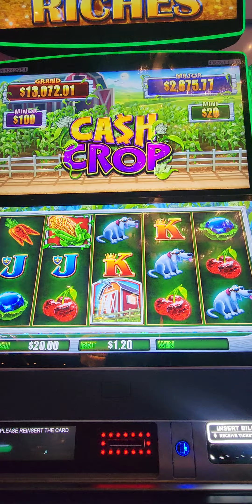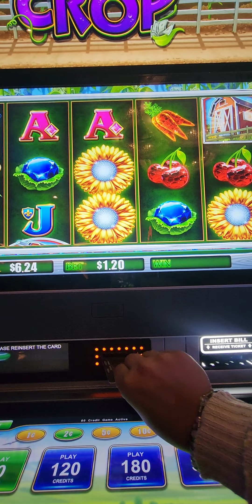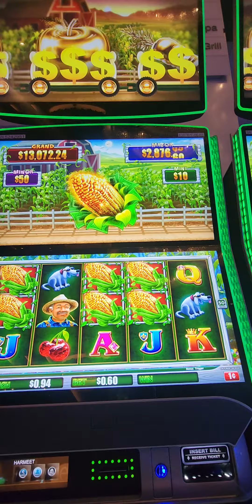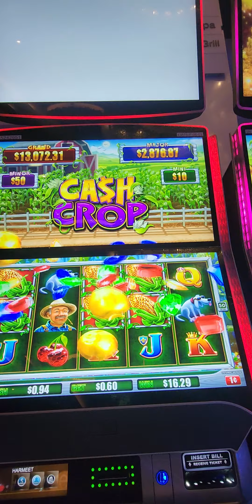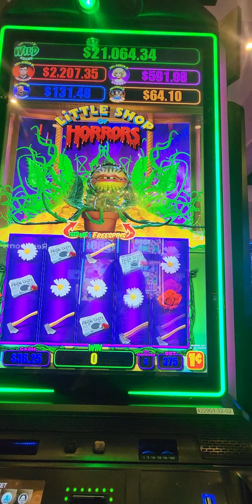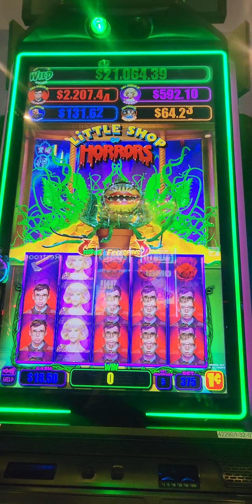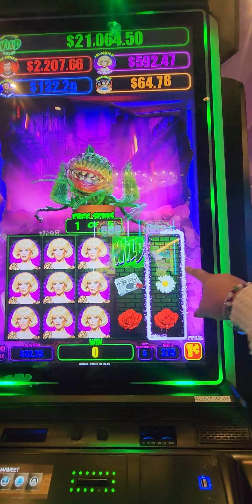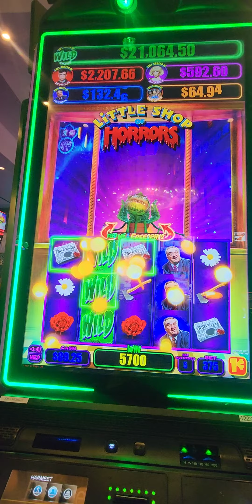FEED ME SEYMOUR! Low betting!